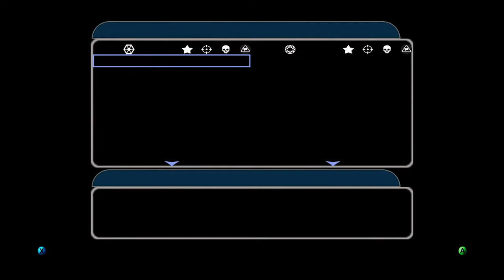Star Wars BattleFront 2 Backwards Compatible Xbox One Galactic Conquest Part 4 Republic Gameplay